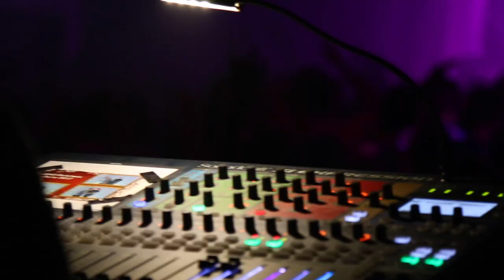UCA - Student Life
At UCA, our students are the vibrant centre of our community. Their creative drive, visionary ideas and constant collaboration with each other is what makes UCA the No.1 Specialist Arts Institution in the UK. A caring, creative community of artists.

We
are
UCA!